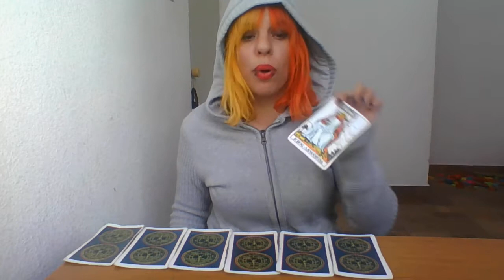WHAT TYPE OF DECEPTION? PAIN? YOUR GONNA BE EXPERIENCING IN THE NEAR FUTURE? TAROT PICK A CARD